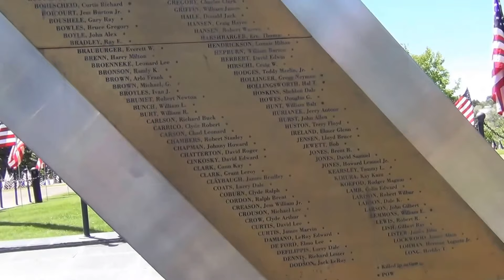2018 Field of Honor, Idaho Falls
Field of Honor at Freeman Park, Idaho Falls, ID May 26 2018